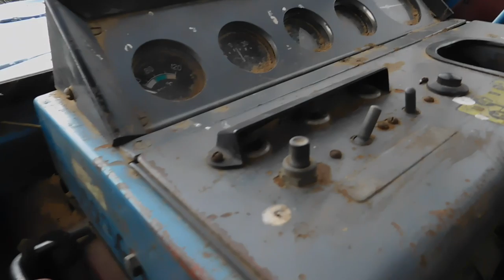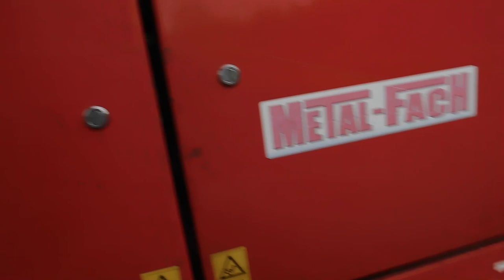МТЗ-80 1978 г.в еще в строю! Хозяйство в Панино!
видео как всегда получилось немного сумбурное.
так сказать набегом.
постараюсь приехать во время сезона и показать в работе пресс и трактора.
всем спасибо .